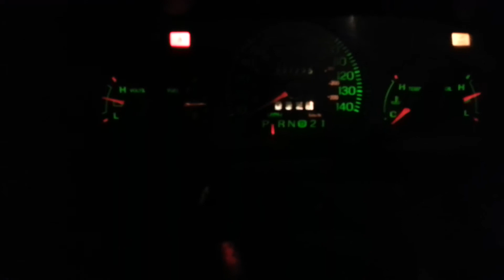Crown vic cold start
Cold start and little rev to hear the straight pipes!